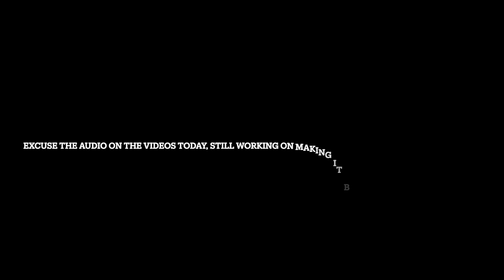Upchurch "Necks Too Red" OFFICIAL MUSIC VIDEO | REACTION